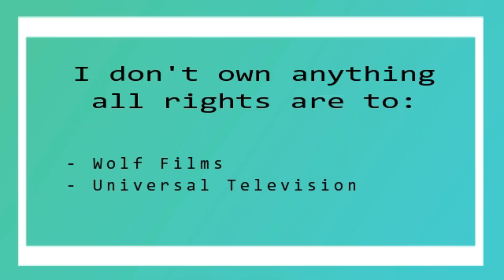Chicago Fire Season 9x11 Reaction "A Couple Hundred Degrees"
Hey Guys

I hope that you enjoy my Chicago Fire Season 9 Reaction.

Love Always
Dan xx